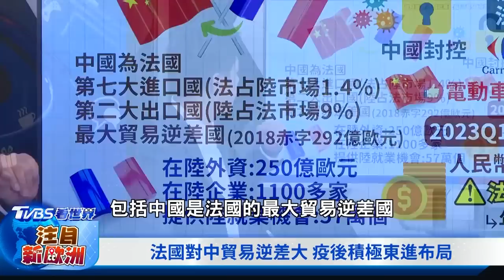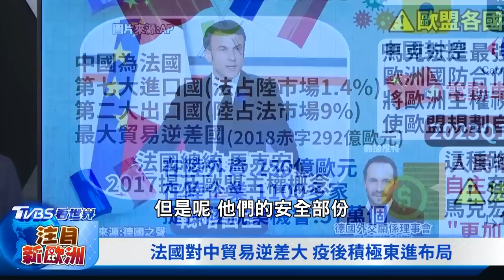王毅讚馬克宏「體現獨立自主」 安全靠美國.經濟靠中國 歐洲怎戰略自主｜【TVBS看世界精華】